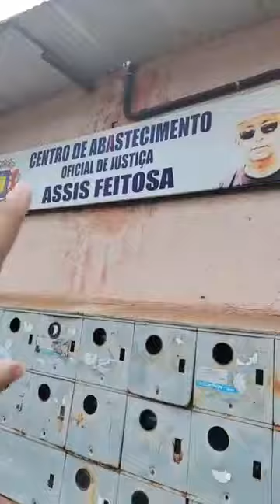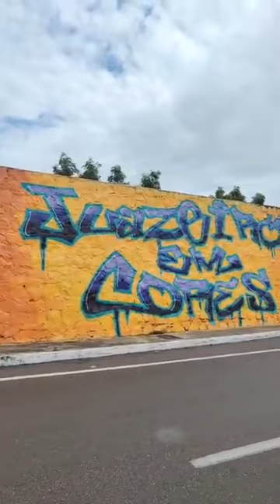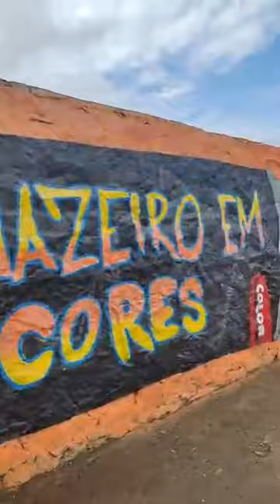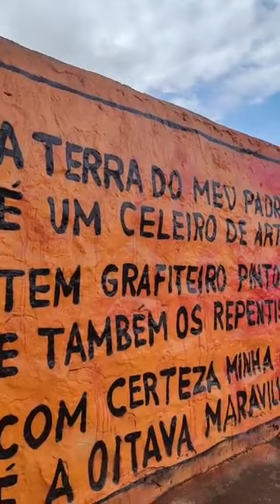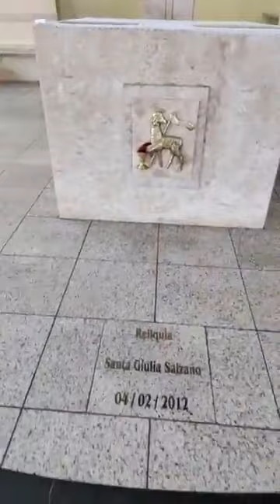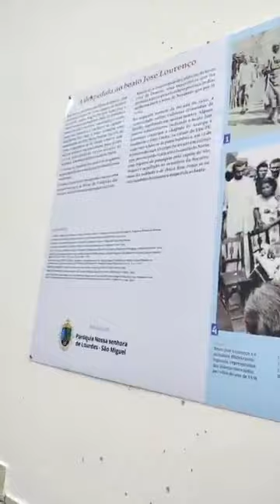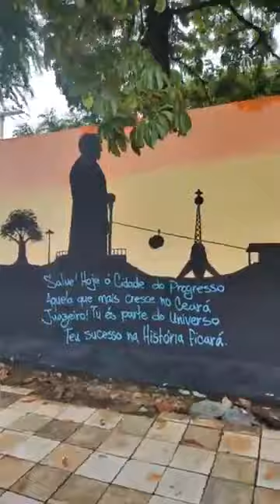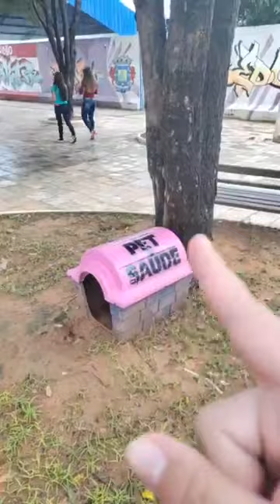Live: Feira da Rua Santa Luzia, Igreja São Miguel e Praça do Municipal. 13/03/24.